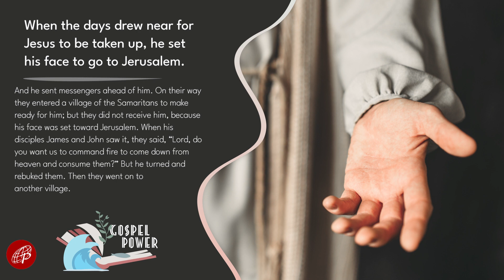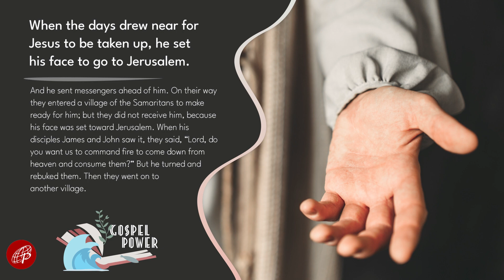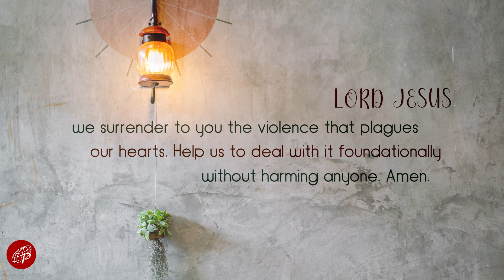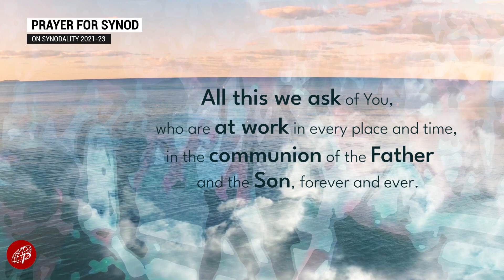Gospel Power | September 27, 2022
September 27, 2022 | Tuesday of the 26th Week in Ordinary Time - Saint Vincent de Paul, priest
1st Reading: Jb 3:1-3, 11-17, 20-23
Responsorial Psalm: Ps 88 – Let my prayer come before you, Lord.

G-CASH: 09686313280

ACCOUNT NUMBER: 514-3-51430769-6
SWIFT CODE: MBTCPHMM